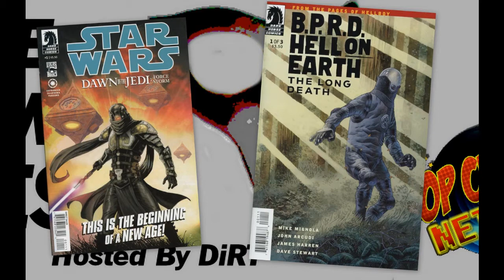The News Desk: Walking Earth-2 Who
Comic Book news for the week of February 15th, 2012! Dr Who on the Enterprise? Free Comic Book Day Disappearance? Walking Dead Dollars? All this and the hot releases!